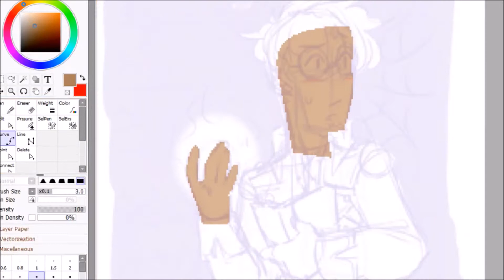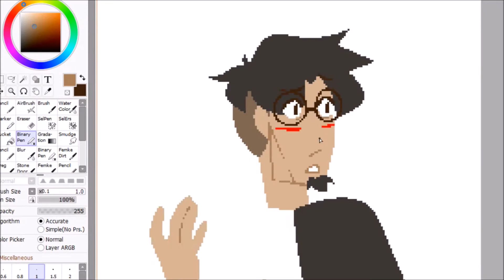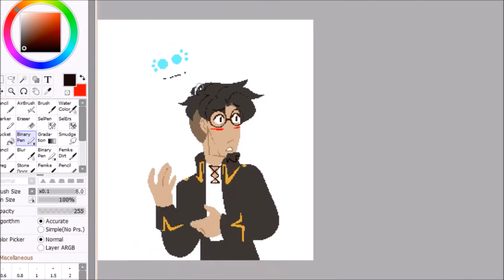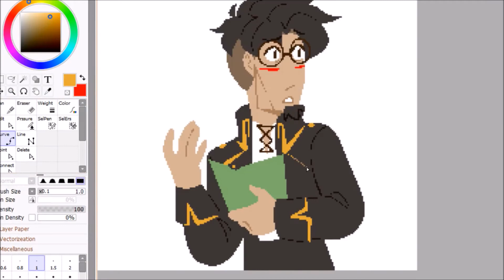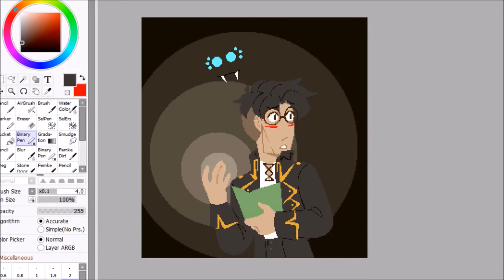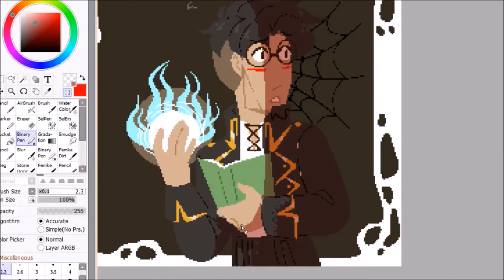Vargas - SPEED VEXEL - Crinkle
Day 14 of Requestober 2022, more Snake Charmer, which maybe seems a bit misnamed considering Scriabin is a big spooky spider here! It still counts as Snake Charmer, just don't worry about it lol. Look out, Edgar, there's someone behind you and he's making skittering noises! Pixels/vexels are really fun, I'd really like to do some animation in this style sometime too

0:00 Sketch
0:45 Vexels
3:20 Background
4:25 Shading